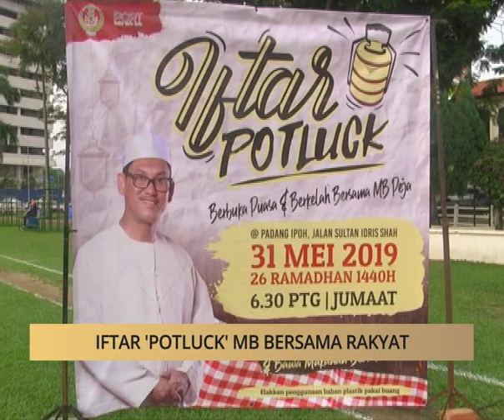Khabar Dari Perak: Iftar 'Potluck' MB bersama rakyat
Laporan berita dan kupasan isu setiap negeri-negeri di Malaysia. Sila klik video untuk berita selanjutnya.